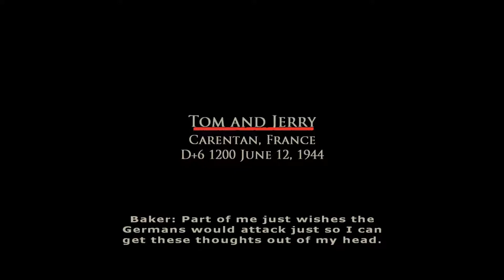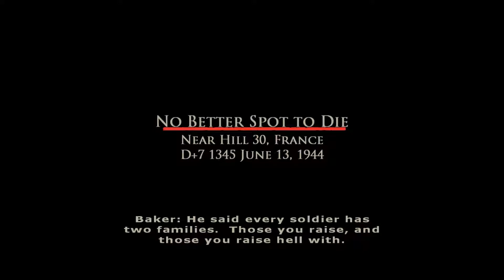Lets Play : Brothers In Arms : Road To Hill 30 : Episode 11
Asked to do a complete play-through of all 3 BiA games, so here it is! Enjoy!

This is from game #1 Road to Hill 30.